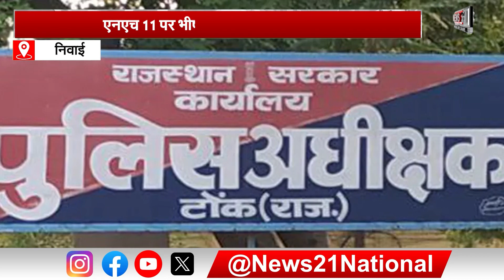Rajasthan News : Afternoon Bulletin । Newsupdate । Local News । Latest News ।